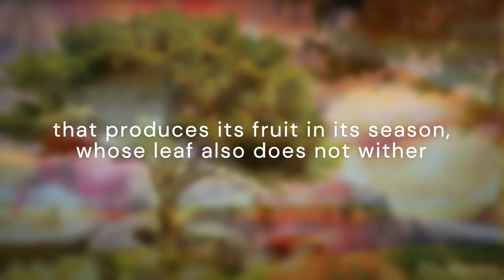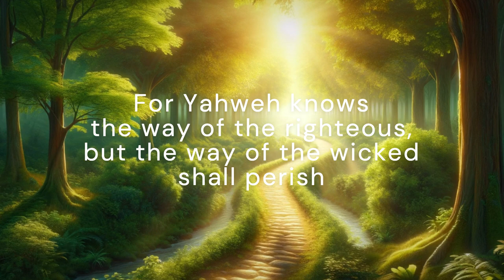Psalm 1 Set to Music Experimental Ballad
This is a video made with AI. I wanted to see if it was possible to turn a Psalm into a kind of worship song.